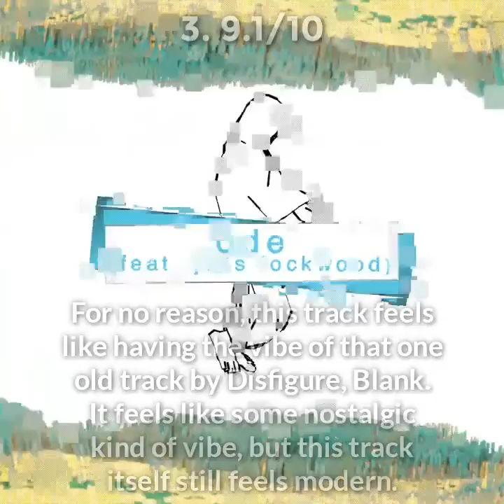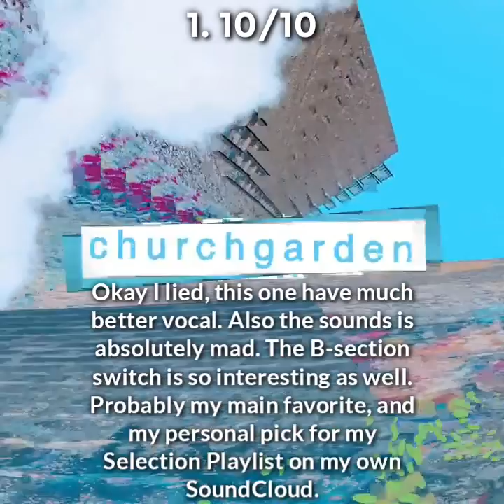Ranking Xavi - Summerdew EP (1:1 screen experience)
shorter reasonings, doesn't matter. I need to catch up a plane.